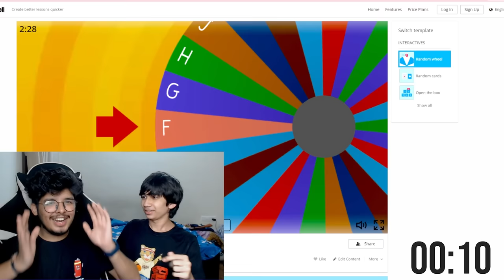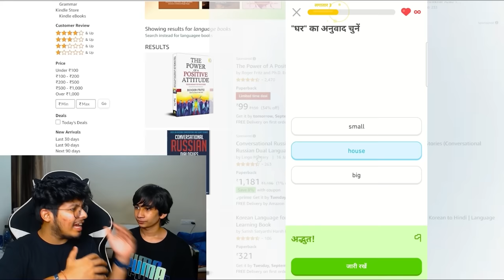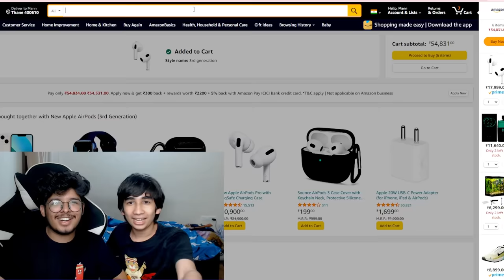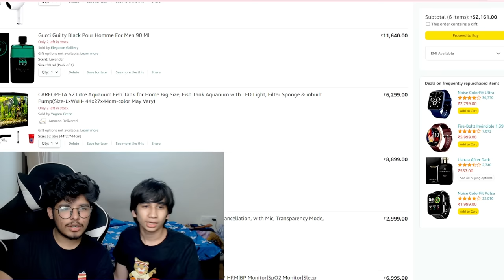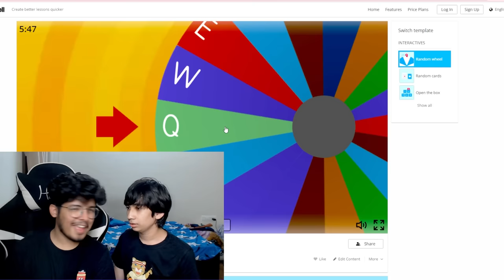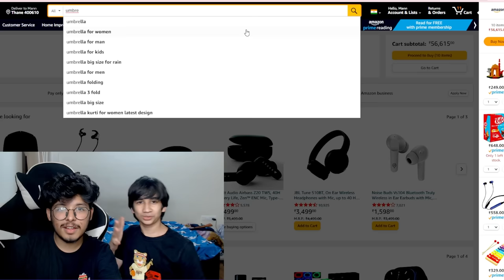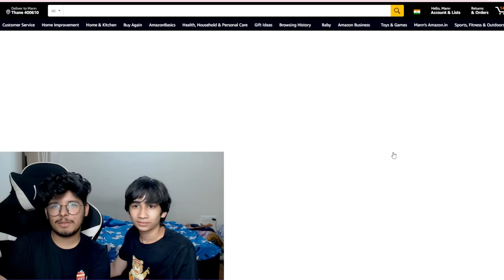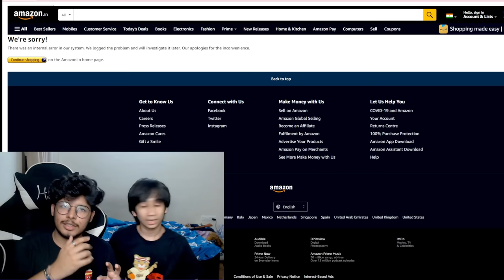Buying Everything From Amazon in 10 Seconds 😍Spin The Wheel [ i Lost 2,00,000₹] - Jash Dhoka Vlogs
24 Hours in Forest 🌳 Challenge
24 Hours in Jungle Challenge

gta 5
playstation 4
ps2
gameboy
ps2 games
connect 4
free fire
garena games
ff diamond